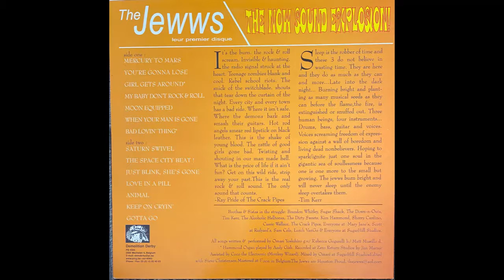Mercury To Mars - The Jewws